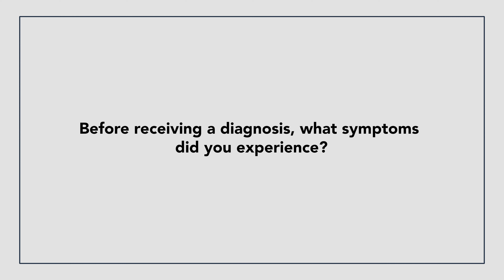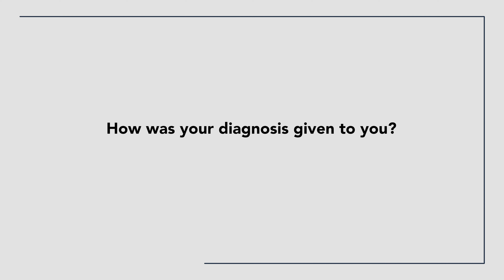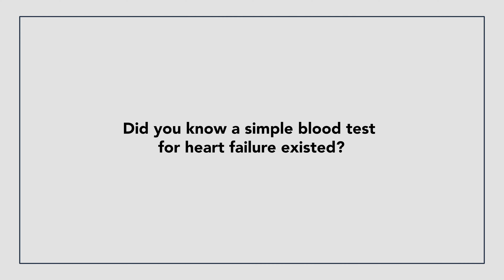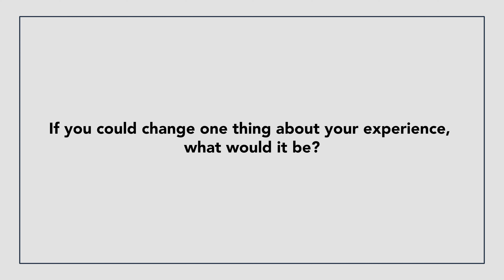Han Heart Failure Diagnosis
Listen to Han as she talks about her diagnosis of heart failure